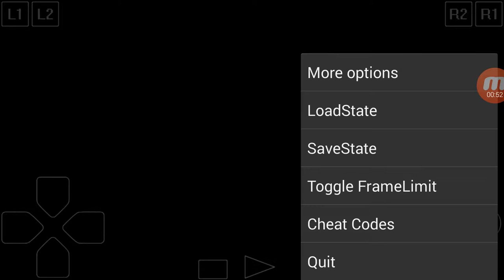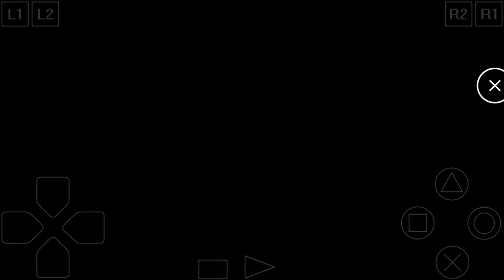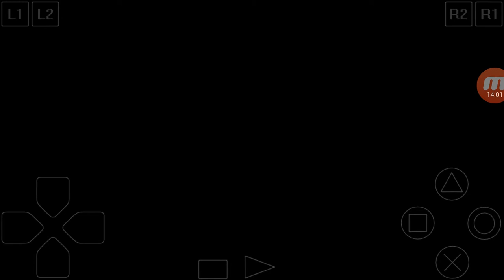Gran Turismo 2: GT League - US Nationals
Car: Dodge Concept Car

Power: 240 Hp
Weight: 2052lb

Power: 295 HP
Weight: 2052lb

Horsepower: 395 HP
Car: Shelby Cobra Coupe

Power: 388 Hp
Weight: 2299lb

Track: Laguna Seca Raceway